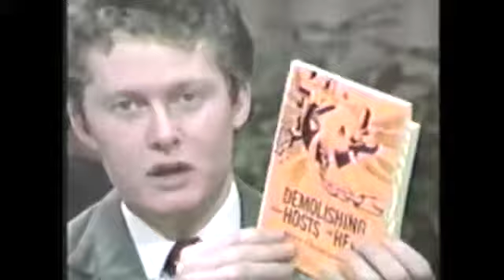DEMONOLOGY WIN WORLEY